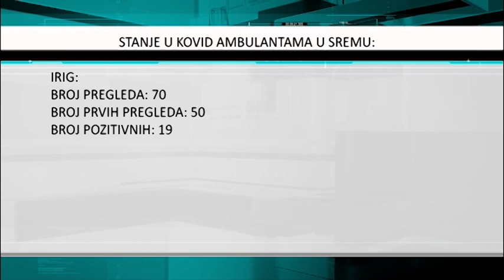Stanje u Kovid ambulantama u Sremu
U nastavku programa pogledajte stanje u Kovid ambulantama u Sremu: